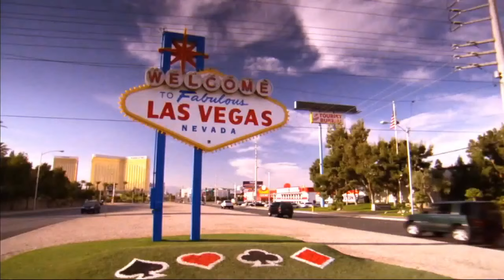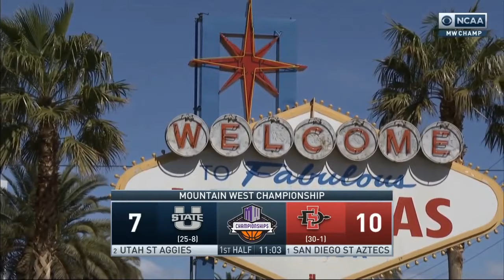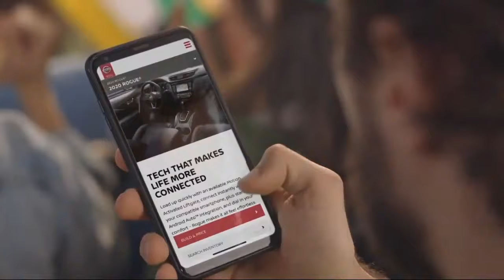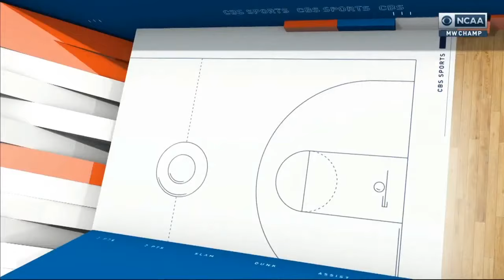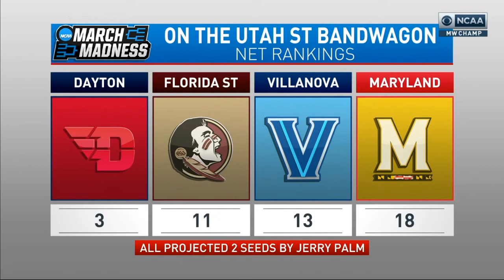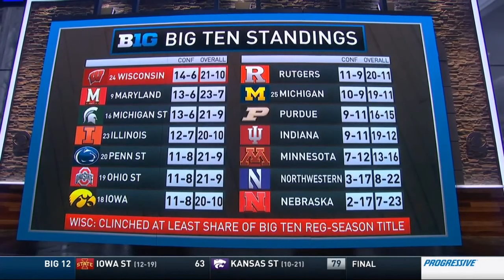NCAAB 2020 MWT Championship Utah State vs San Diego State